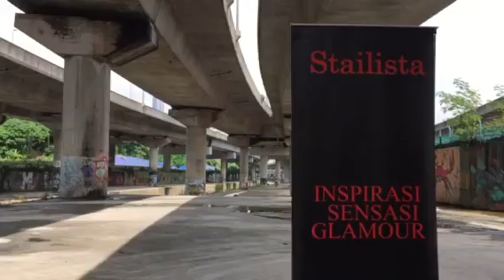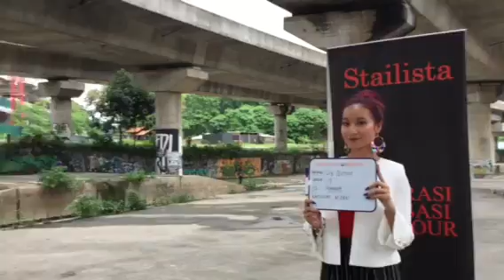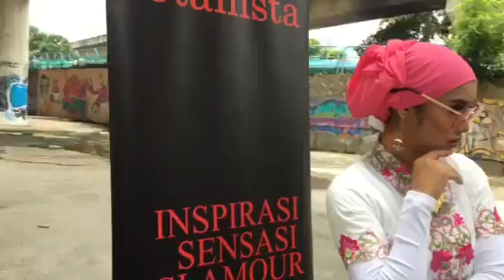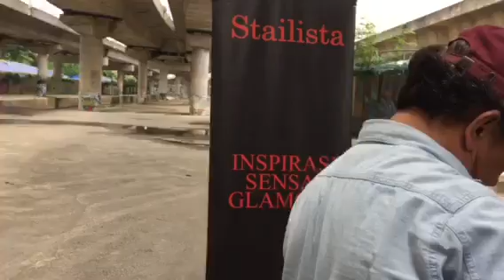STAILISTA STAR SEARCH 2018 - RAYA TASK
StailistaByAnwarRazali
Task RAYA
Stailista Next Top Model 2018